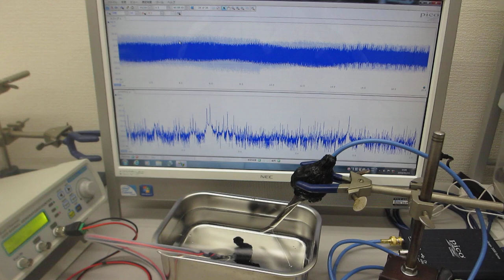メガヘルツの超音波発振制御プローブによる超音波伝搬実験